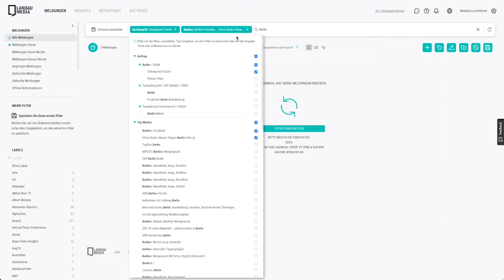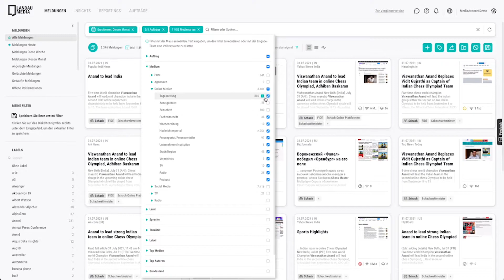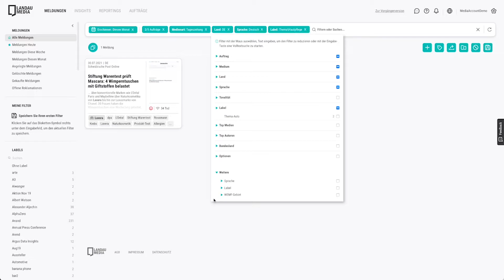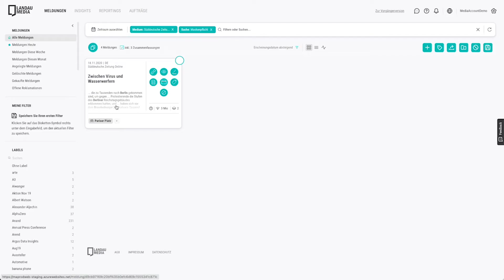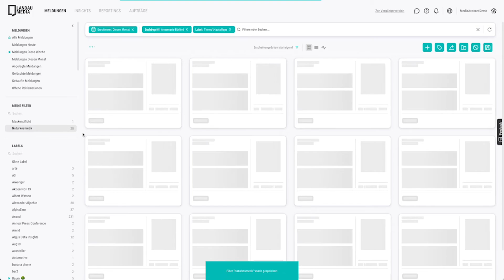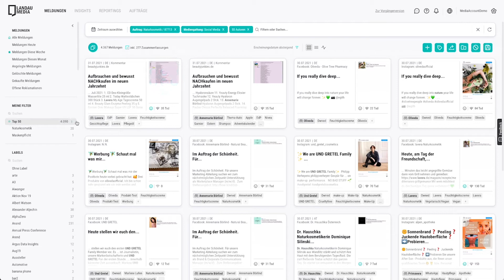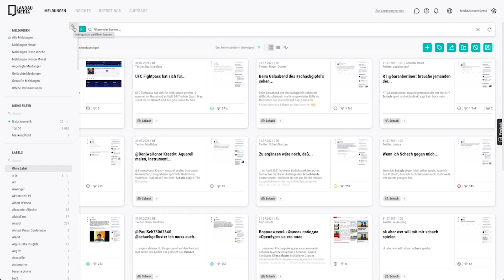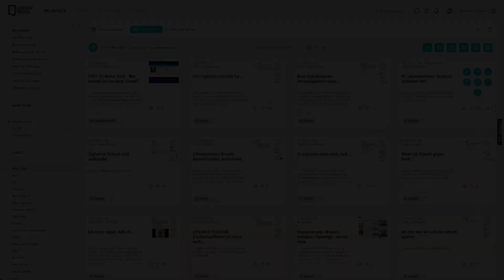MediaAccount - Episode 1: Suchfilter und linke Navigationsleiste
Lernen Sie den neuen Suchfilter und die linke Navigationsleiste im MediaAccount von Landau Media kennen.